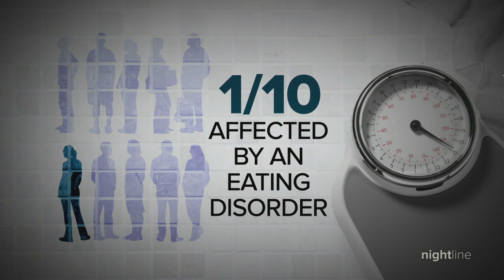Body-positive Tess Holliday on the complexities of her eating disorder | Nightline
"I would go all day without eating, and I would chalk it up to, 'I'm busy.' ... But the thing is I had hunger pain all day, and I was sick all day," the plus-size model said.